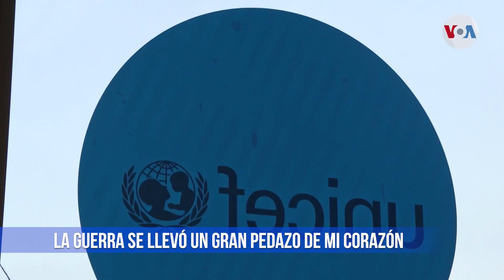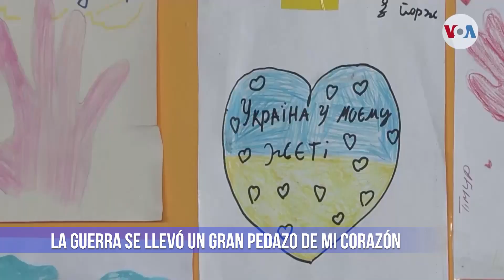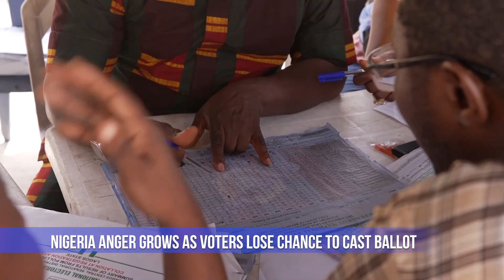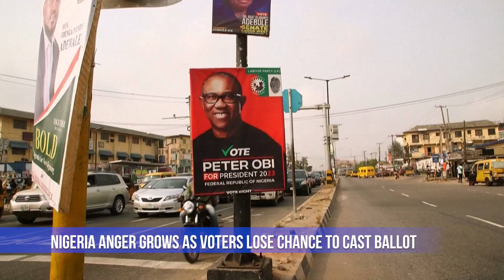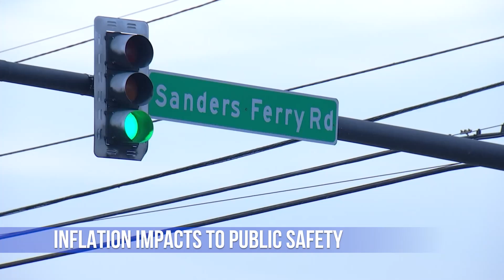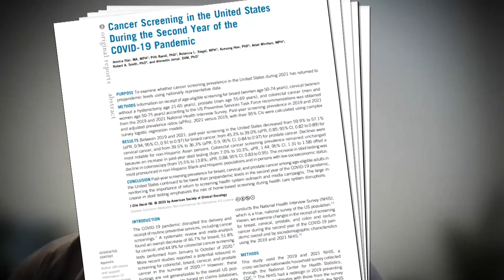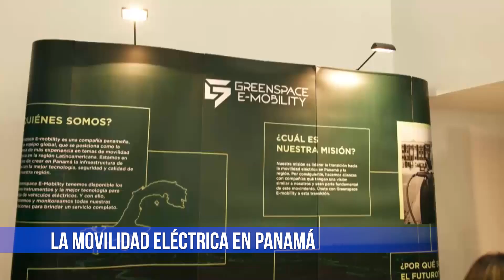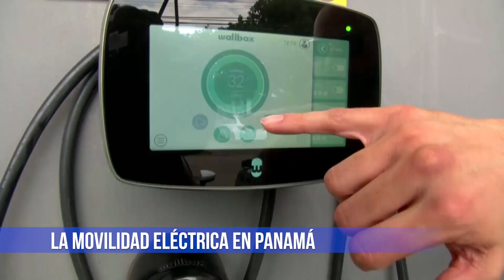Telenoticia Internacional 28 de Febrero 2023